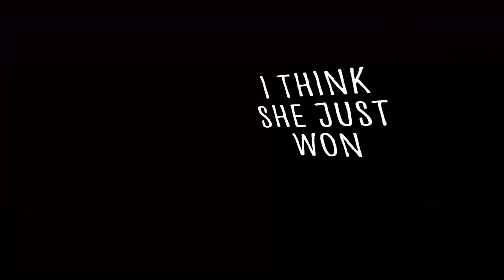Kay Rah, Carlo - lil extra (Music Video)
This is a 2022 song created by yours truly and performed by my friend! I hope you enjoy my first official release (ay wow hahaha). Original music written by Prexy Recoter and performed by Carlo Cerilo~

Lyrics:
I'm sitting by my phone to think about it
If it takes too long to figure it out
Coz I'm waiting my whole life for you baby
Keep on trying out and trying out

I keep waiting
Getting worse
By the second
By the hours

By the minute
You are gone
Oh, I never wanted to say this

But youu youu youu
don't make me feel complete
But I feel a lil extra when you are here
Feels something inside me

But I think that we're into something

I created this using Premiere and Illustrator but mainly After Effects because it is my finals plate for DWS. I have always wanted to create a music video for this song but I haven't got the time or opportunity but here is the lil snippet because I haven't recorded my part for the 2nd verse since it's the deadline today. Hope you enjoy this music! Kay Rah is my stage name for music hahahahah wala lang.

p.s. I fastened up Carlo's voice because I needed it to be more upbeat sooo he sounds like a girl (kinda)
p.p.s. para palang Aespa track video ampeg neto hahaha kasi di kumpleto